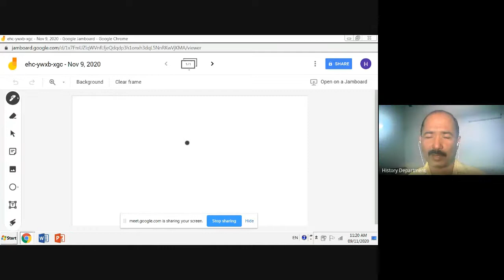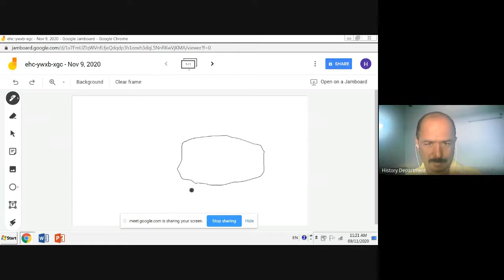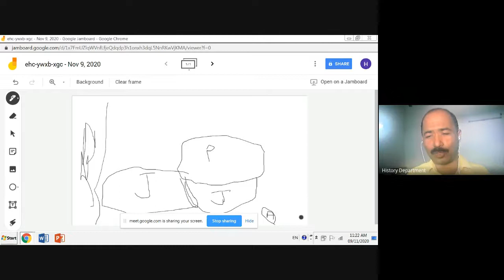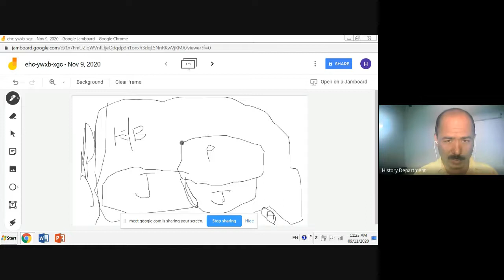छत्रपती शिवाजी महाराजांच्या जवळी विजयाचे महत्त्व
जवळी विजयाचे महत्त्व अथवा परिणाम